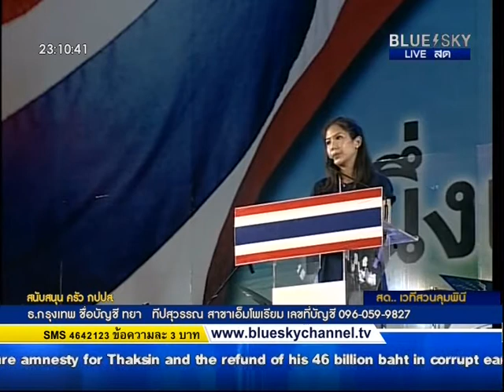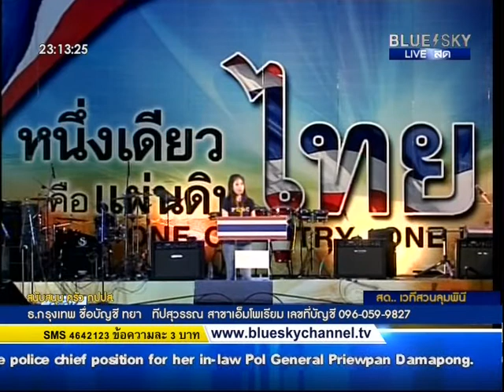180414 จิตภัสร์ กฤดากร สรุปข่าวเป็นภาษาอังกฤษ